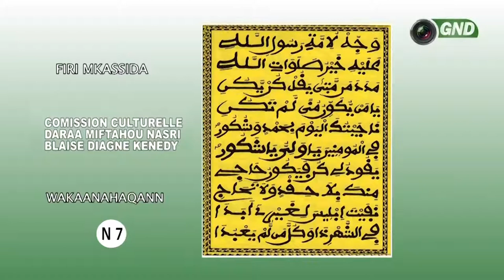FIRI KHASSIDA N 07